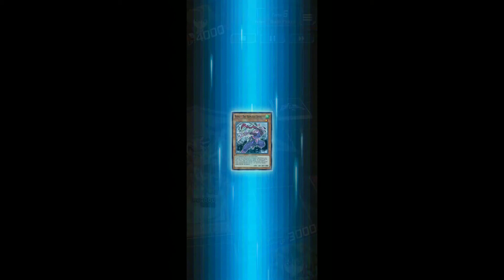MAZZO PENDULUM F2P SENZA NUOVO BOX [Yu-Gi-Oh! Duel Links ] ITA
Grazie del supporto che state dando negli ultimi video 👍